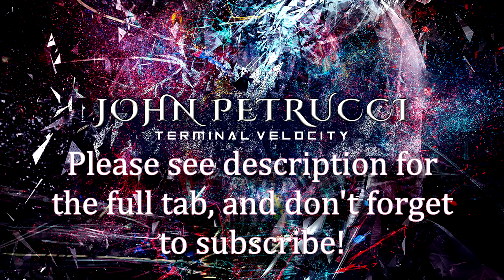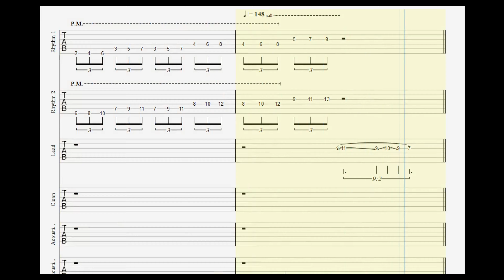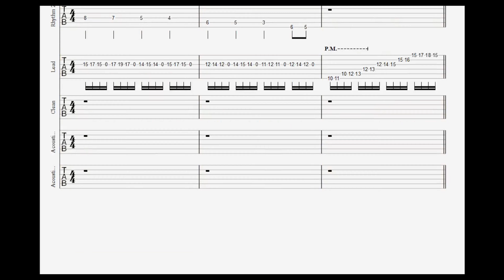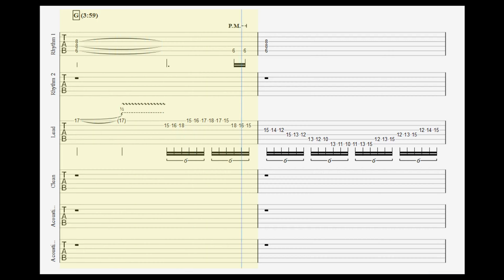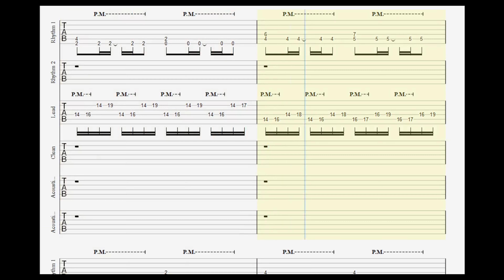John Petrucci - Gemini Guitar Tab